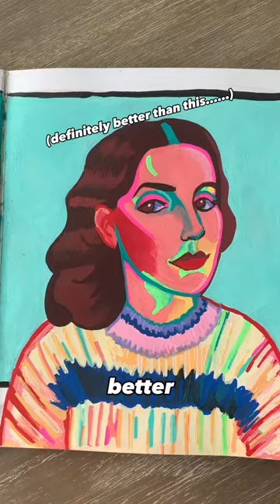What AI art has taught me